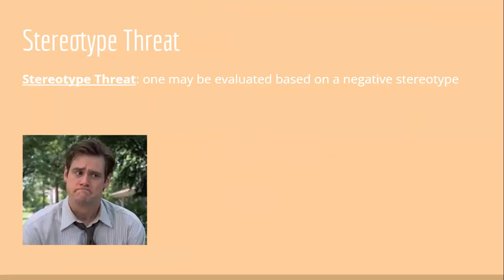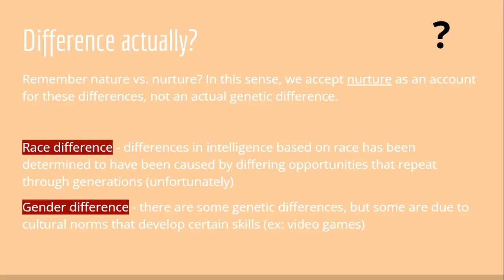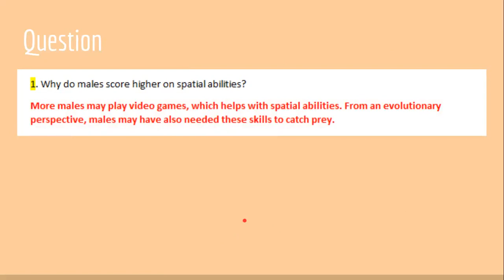AP Psychology Myers Module 64 Review